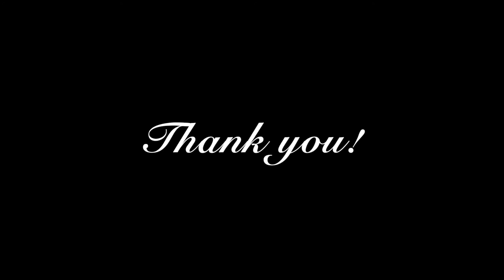Kingfisher Time-Lapse #1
Here is the first time-lapse of the Kingfisher painting! HUZZAH!

This is a piece for someone special.
It is literally the biggest piece I have EVER worked on 100 x 100 cm, so testing my abilities and patience massively here.

I love the time-lapses because hours and hours of work are made watchable in a bitesize chunk! and you can see the whole process!!! super satisfying I love it.

The photography of @tariqlabrijn was used as reference material